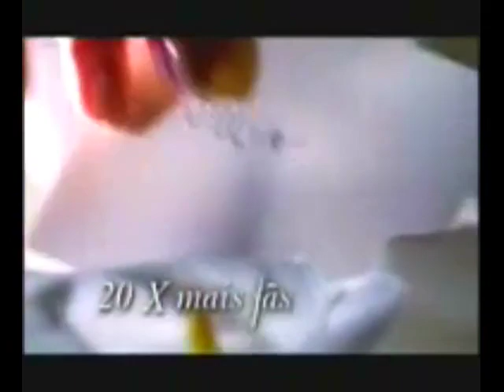Seda Lissage 15s - Brazil, 2004